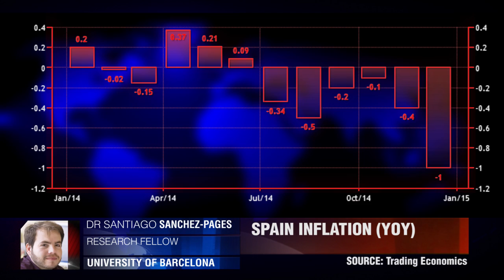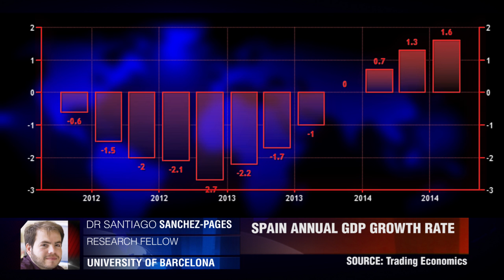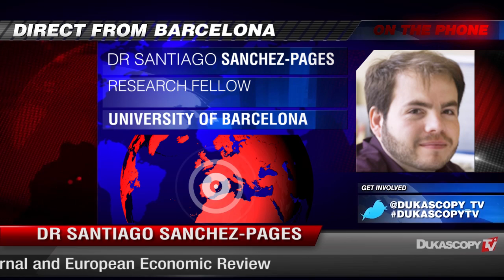Ground Level Improvement?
Unemployment continues to be the main issue for the Spanish people. Santiago Sanchez-Pages, University of Barcelona